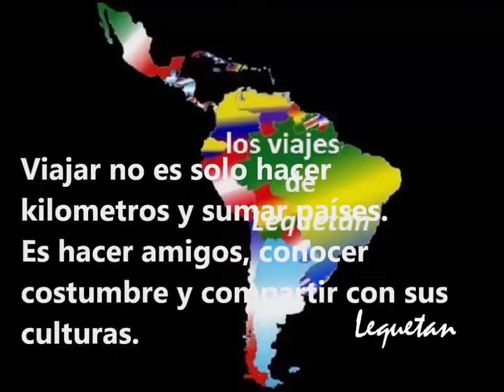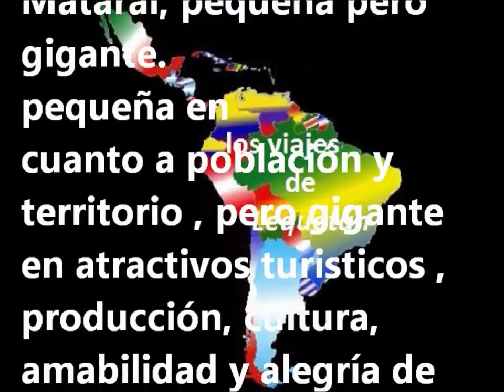Mataral Bolivia 1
Mataral, en la ruta del Che entre Samaypata y Vallegrande,
pequeño lugar lleno de atractivos como las Cuevas de
los Huesos y las del Abrigo quebrada del Tirino con
importantes pinturas rupestres que denotan la existencia del
hombre hace mas de 1500 años y  el Caraparial, desierto de
cactus gigantes para nosotros lo mas importante
es la simpatía y amabilidad de sus pobladores